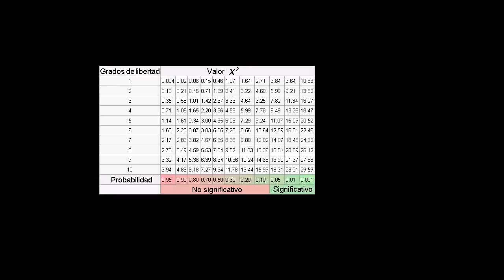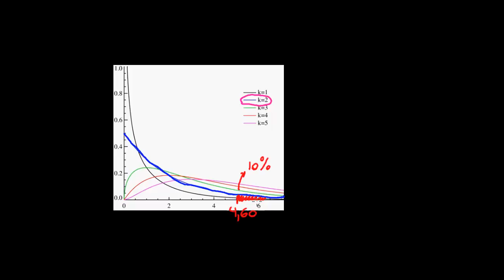Tabla de contingencia de test de chi cuadrado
Trabajaremos sobre un problema particular para ver el uso de la tabla de contingencia y para comprender el significado de los grados de libertad de una distribución chi cuadrado.